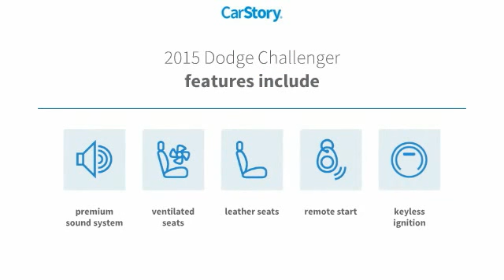2015 Dodge Challenger R/T Scat Pack Used P1014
2015 Dodge Challenger R/T Scat Pack - $39000

You'll love this 2015 Dodge Challenger. This is a  you'll want to take home.